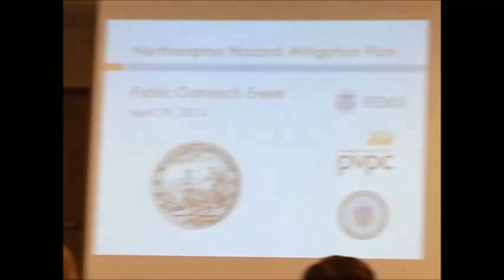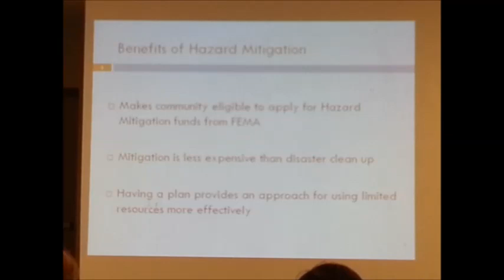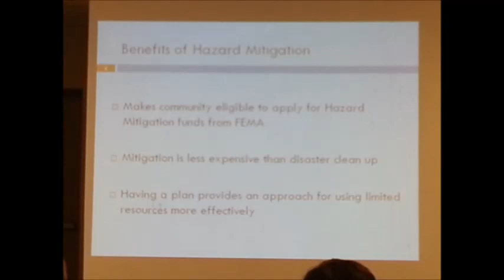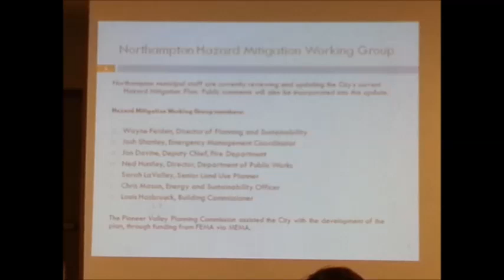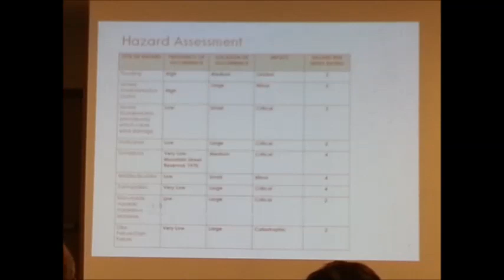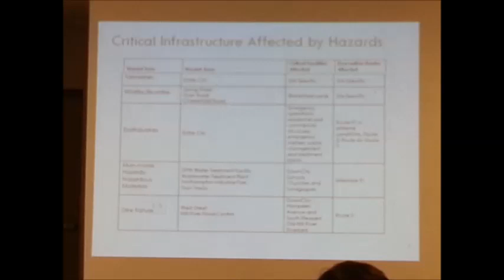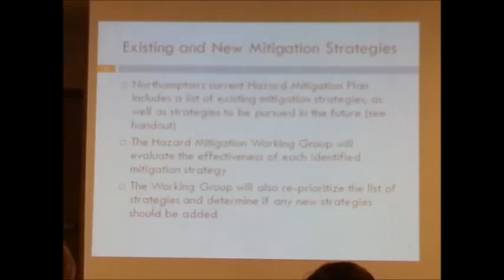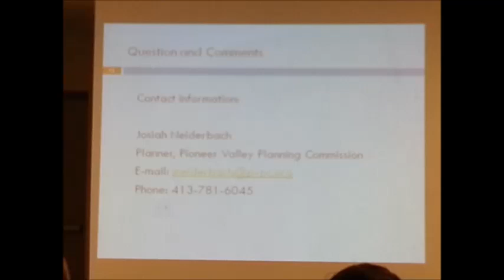Northampton Hazard Mitigation Plan Public Workshop April 29, 2014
This is a complete recording of the (very brief) Northampton Hazard Mitigation Plan Public Input and Workshop held on April 29, 2014. On the agenda was an Overview of the hazard mitigation planning process, and a hazard identification and risk assessment.   Included is an interview by Channel 22 and the presenter.  This recording was made by Ruth McGrath.